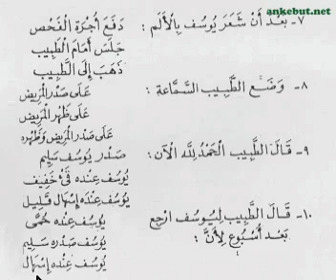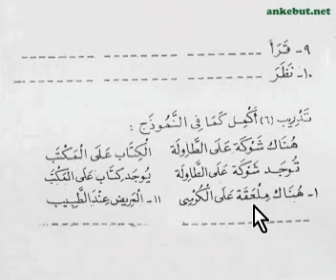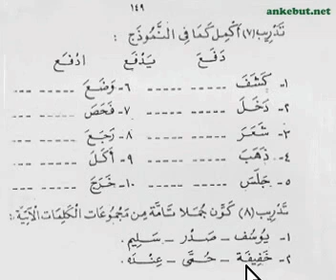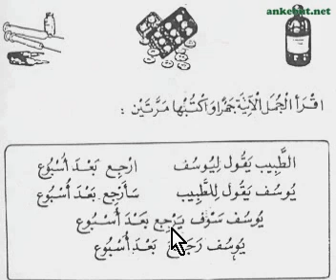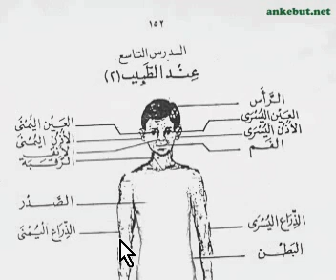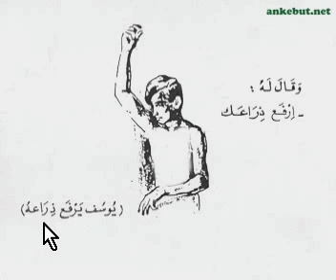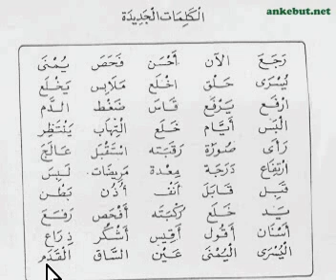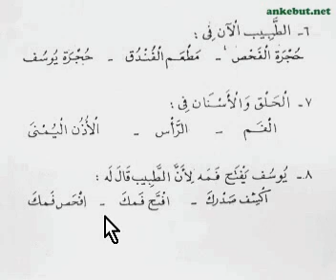Görsel Arapça Öğrenim - 16